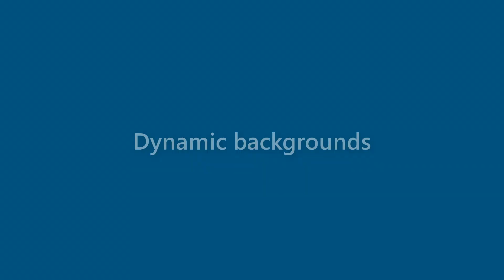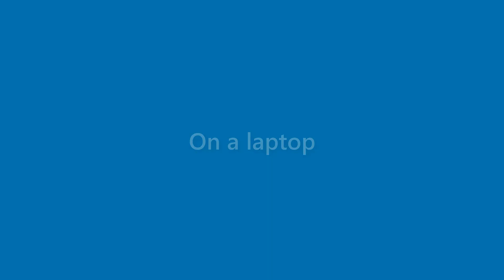Thelma Hunter - appearance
Name Look - Thelma Hunter - appearance. In this video we present "Thelma Hunter" name look and feel in various scenarios.
This video will cover:
How does "Thelma Hunter" look as a personal letterhead?
How does "Thelma Hunter" look on a business card?
How does "Thelma Hunter" look on a computer/laptop screen?
How does "Thelma Hunter" look with different background colors?
How does "Thelma Hunter" look with various fonts?